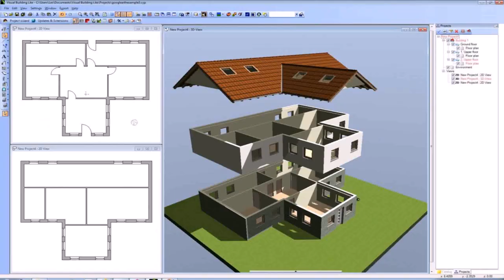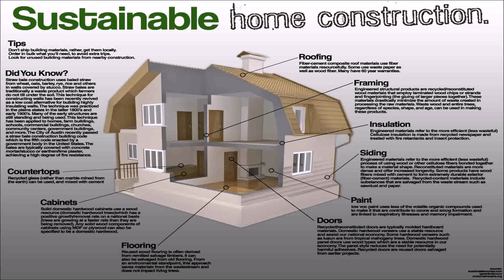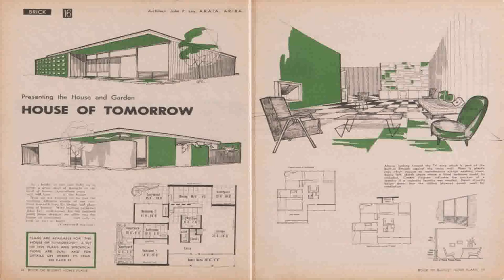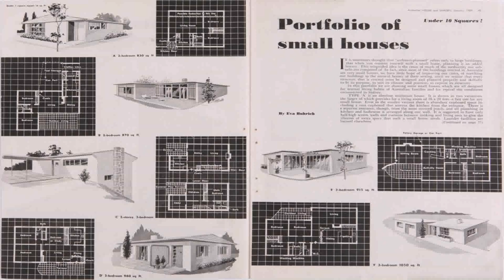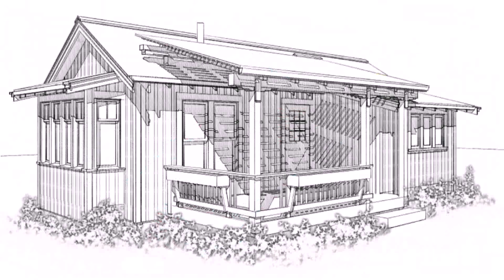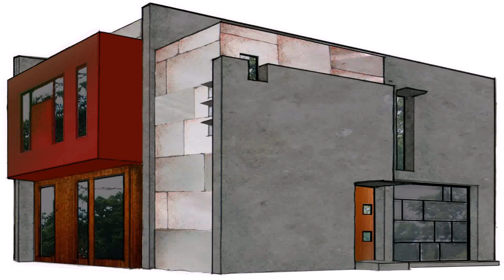House Plans Drawn Brisbane (see description) (see description)